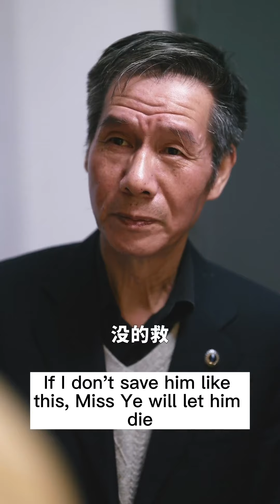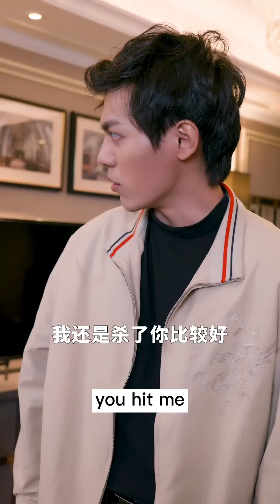The president saved the competitor and got his wife's forgiveness 👦